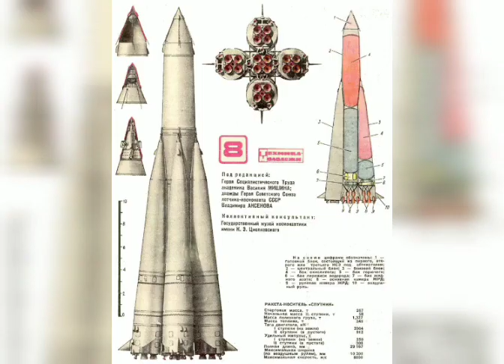Historic Sputnik-1 Launch Footage | Earth's First Artificial Satellite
Sputnik-1 was launched on 4th October 1957 by the former Soviet Union (USSR). It marked the beginning of the Space Age. Its purpose was to spend 22 days in orbit (21 achieved) and transmit a radio signal at 20.005 and 40.002 MHz frequency. It was launched on the top of an R7-8K71PS rocket, a modified version of the R7 ICBM, designed by Sergei Korolev of the OKB-1 design bureau. Its mass is 83.6 kg, orbital inclination is 65.1° from the equatorial plane, orbital period is 96.17 minutes. Orbital size is (228×947)kms. It completed a total of 1440 orbits, and demonstrated the technological superiority of the USSR over the USA during the Cold War.